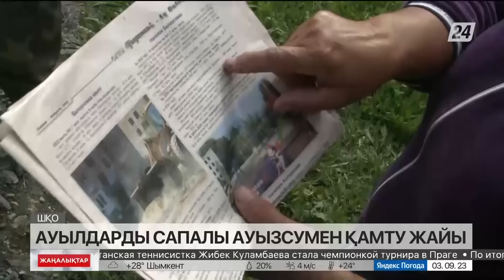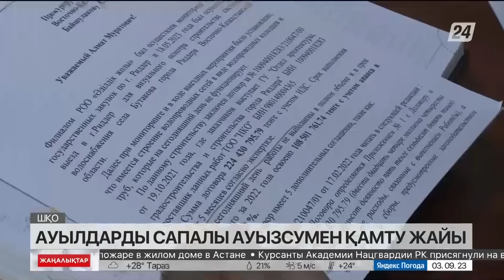03 қыркүйек 2023 жыл - 15:00 жаңалықтар топтамасы